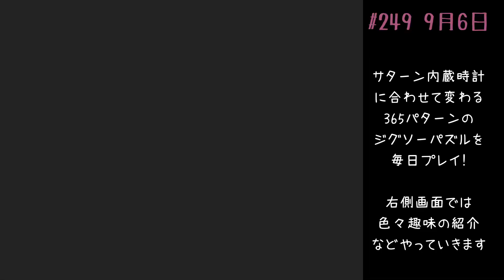日灼けの想い出 姫くりモード 365日やる！ 0906【セガサターン】#249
今回は 1/1200 宇宙戦艦 マゼラン。
6/9 第160回から動画途中に懐かしCMを入れています。
　今回は「サターン スーパーロボット大戦F」
「サターン スーパーロボット大戦F　完結編」
※本来動画は6分43秒までで終わりですが、昨日(9/5)分の映像がゴミとして残っていて時間が長くなっています。アップロード時間から時間経過してしまったためこのままとします。ご了承ください。

　25周年版でのゲームプレイ